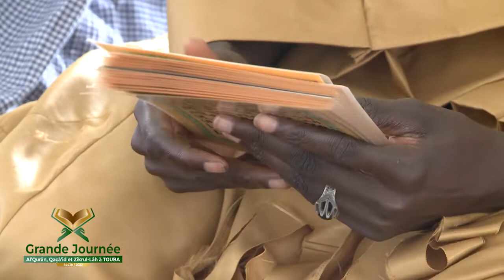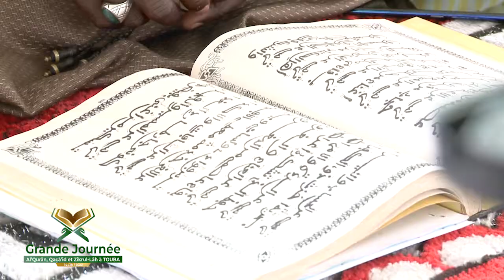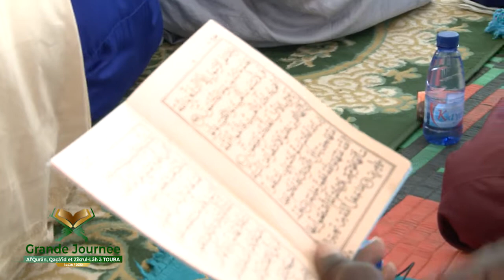Rajass Khassida Grande journéee Coran, qaçida et Zikrulah 25 juillet 2022 à Touba